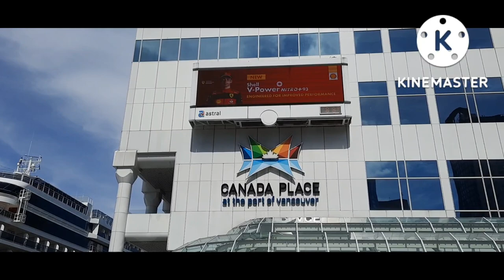ได้เวลา กลับบ้าน อาบูดาบี้แล้วจร้า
ออกจากเกาะ Campbell River มาVancouver มาขึ้นเครื่องจร้า